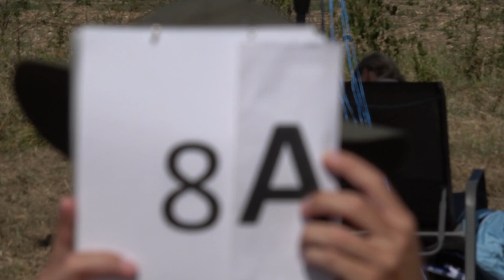EAAC2024 P1 08 Ioan Ursu FreeKnown